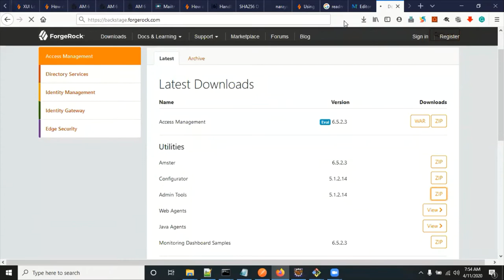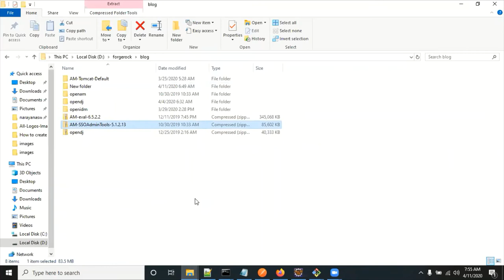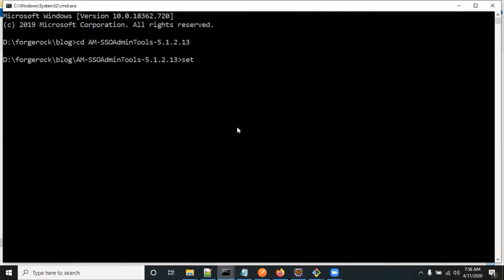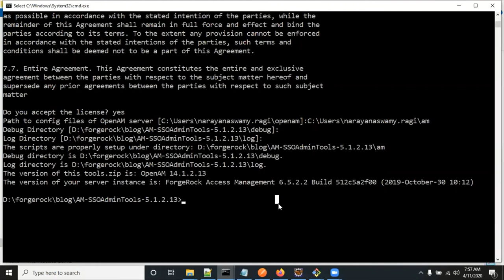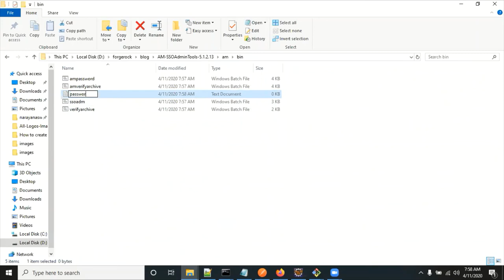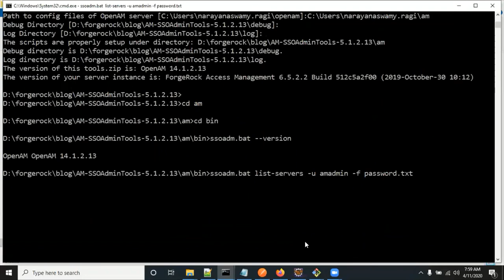How to Install The OpenAM Admin Tool ssoadm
In this video, explained How to Install The OpenAM Admin Tool ssoadm? and How to validate ssoadm installation status and List of commands of ssoadm.

Articles:

1) How to Install The OpenAM Admin Tool ssoadm?

Videos:
1) OpenAM Installation In Windows